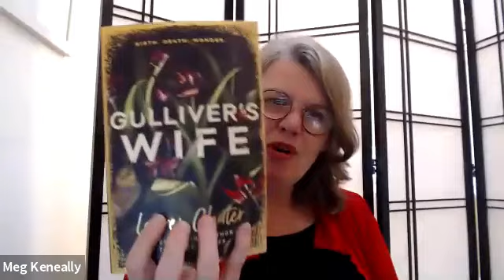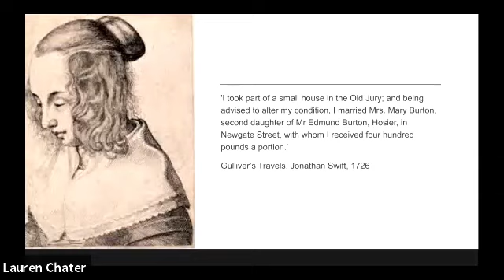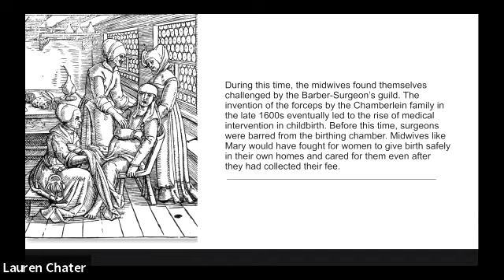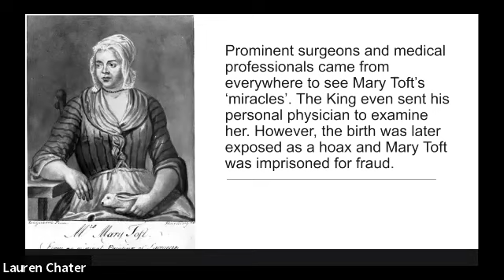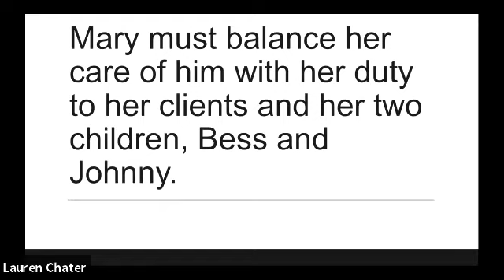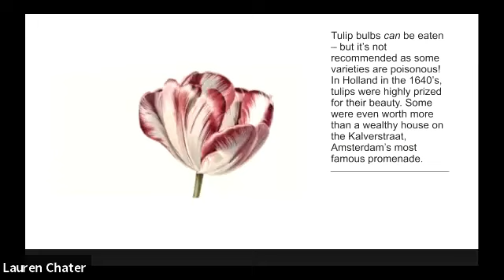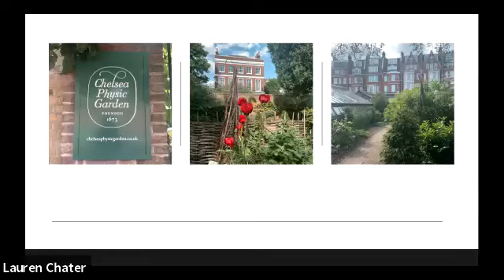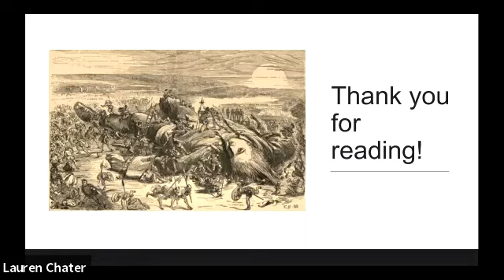Lauren Chater presents GULLIVER'S WIFE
Lauren  Chater presents her novel GULLIVER'S WIFE in conversation with Meg Kenneally, author of THE WRECK.

When her husband is lost at sea, Mary Burton Gulliver, midwife and herbalist, is forced to rebuild her life without him. But three years later when Lemuel Gulliver is brought home, fevered and communicating only in riddles, her ordered world is turned upside down.
In a climate of desperate poverty and violence, Mary is caught in a crossfire of suspicion and fear driven by her husband’s outlandish claims, and it is up to her to navigate a passage to safety for herself and her daughter, and the vulnerable women in her care.
This event is supported by NSW Public Libraries Association

SOME BOOKS AND MOVIES MENTIONED
The Lace Weaver by Lauren Chater
Well Read Cookies: Beautiful biscuits inspired by great literature by Lauren Chater
1001 Books to Read Before You Die
Gulliver’s Travels by Jonathan Swift
Hamnet by Maggie O’Farrell
The Favourite (movie)
The Widwives Book: or the whole art of midwifery discovered by Jane Sharp
Wolf Hall trilogy by Hilary Mantel - Lauren compares Cromwell to Don Draper, the protagonist of the TV series Mad Men
Gerladine Brooks
The Seal Woman’s Gift by Sally Magnusson
The Wreck by Meg Keneally

OTHER REFERENCES
Dennis Severs' House
dennissevershouse.co.uk
Jessamyn Hatcher, "Treasure Island: The Extraordinary Finds of an Amateur Diving Club in Holland." The New Yorker